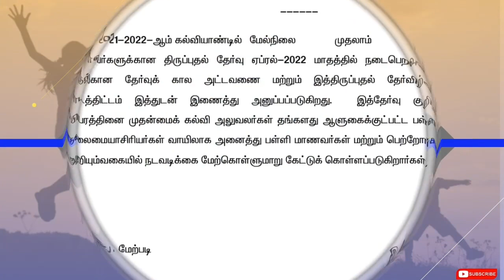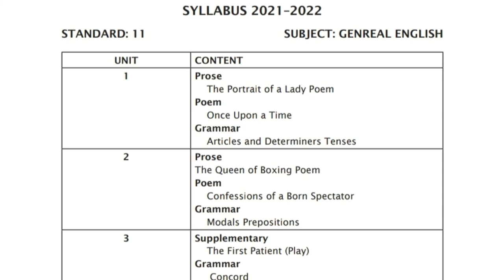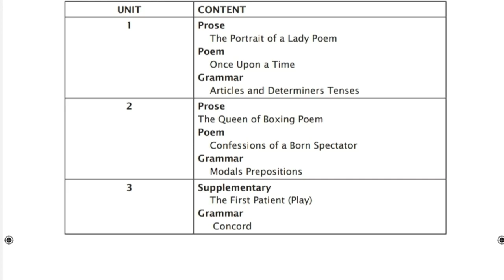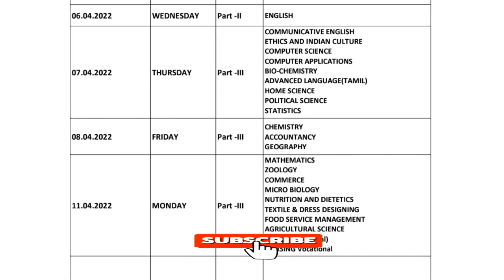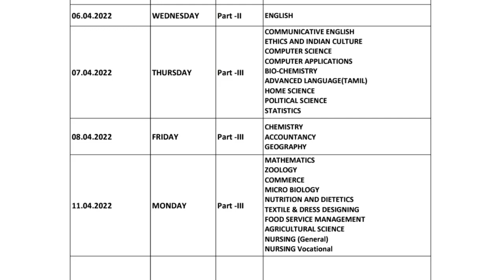11th Revision Exam Syllabus and Date || திருப்புதல் தேர்வு அட்டவணை || பாடத்திட்டம் - 2022 | April 5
This video is about 11th Revision Exam Syllabus and date. We have posted all the topics that has mentioned in the revision timetable. Public exam time table in 2022 also announced by the government of Tamil Nadu. As per the syllabus we are going to train you.
திருப்புதல் தேர்வு அட்டவணை, As per schedule, we will mold you to get above 90+ in your English Exam.

@kalvi sadhagam